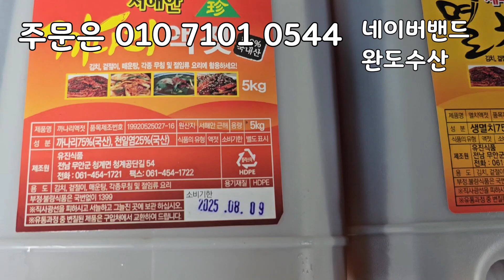12/5일 목포수협선어위판장, 목포 먹갈치 5미특대갈치 4미특대갈치 바라조기, 7석조기, 30미병어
12/5일 목포수협선어위판장, 목포 먹갈치 5미특대갈치 4미특대갈치 바라조기, 7석조기, 30미병어

정말 오늘도 정말 좋은 가격에 마리갈치
가져왔습니다!
후반에는 가격이 더올라왔습니다!
안강배에서 조업한 5미특대갈치 4미특대갈치 가져왔습니다!
싱싱한 목포 먹갈치입니다!

바라조기 가져왔습니다!
싱싱한 바라조기
안강배 바라조기인거 아시죠?
그만큼 맛있는 참조기 입니다!
7석 조기 가져왔습니다!
선도는 최강
고소한 목포 생물 참조기입니다!
한번 드셔보세요! 맛있습니다.

40미병어보다 큰 30미병어 가져왔습니다!
싱싱한 병어 입니다!

날씨가 급격하게 추워졌습니다!
정말 엄청 춥습니다
건강 조심하시길 바랍니다.

2마리 70.000
4마리 130.000

2마리 53,000
3마리 77.000
5마리 125.000

✅️바라조기
1/4상자 50.000
반상자 90.000
한상자 170.000

✅️7석 조기
1/4상자 75.000
반상자 140.000
한상자 270.000

✅️30미병어
5마리 50.000
10마리 95.000
20마리 135.000
40마리 260.000

✡[판매자 정보]
상호: 완도수산
대표자 성명: 이남진
주소: 전라남도 목포시 석현로 28, 청호시장 1층 94호(석현동)
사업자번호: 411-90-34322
통신판매 신고번호: 제 2018-전남목포-0288 호
식품소분판매업: 제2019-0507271호